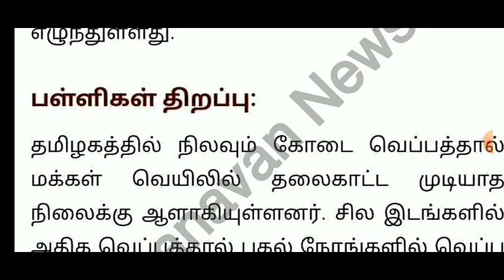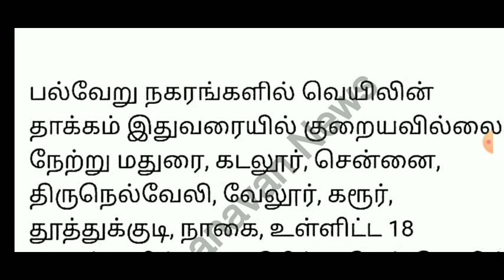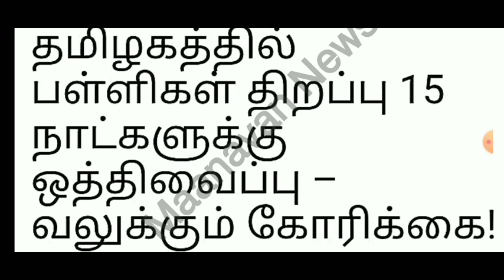TN SCHOOL REOPENING 1-12TH POSTPONED SCHOOL REOPENING JUNE-15 TN EDUCATION DEPARTMENT 🔴 BREAKINGNEWS